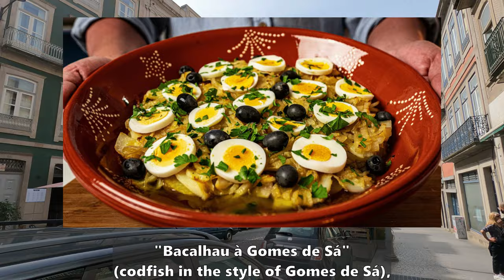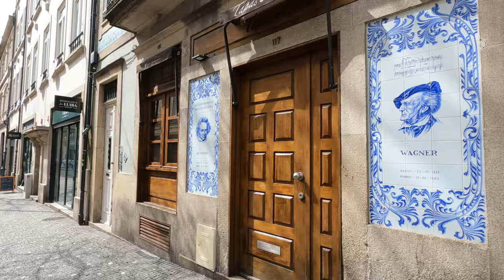🔴The Charm of Downtown PORTO, Portugal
Walking tour of downtown Porto (Oporto), in northern Portugal. This walking tour will take you to some of downtown Porto famous streets and landmarks, including the Clérigos Tower, the Bolhão Market, Sao Bento railway station, the stunning Chapel of Souls ("Capela das Almas"), Aliados Avenue, Majestic Café and much more. Throughout the tour, you'll also learn about the rich gastronomy of Porto and its most traditional dishes.

This walking tour was filmed in 4K resolution, first-person point of view with captions (no talking), for a more immersive experience!

▬▬▬▬▬▬▬▬▬▬▬▬▬   ⌚ Video chapters ⌚

0:00 Intro to downtown Porto
1:05 Santa Catarina street
3:56 Chapel of Souls (Capela das Almas)
8:03 Bolhão market
15:43 Santa Catarina street
26:56 São Bento railway station
30:57 Mouzinho da Silveira street
37:20 Flores street
44:25 Clérigos church and tower
49:69 Lello bookstore
59:09 Aliados avenue

Includes music by instrumental music composer Adrian von Ziegler